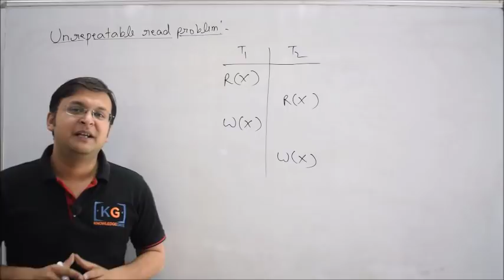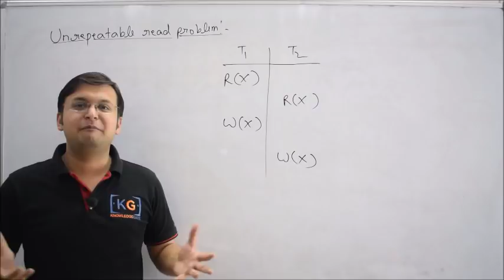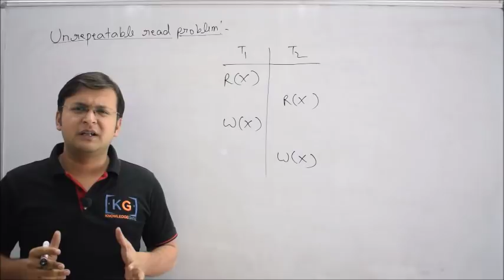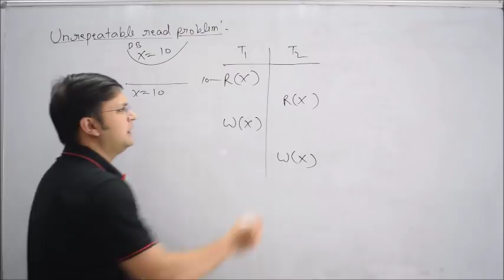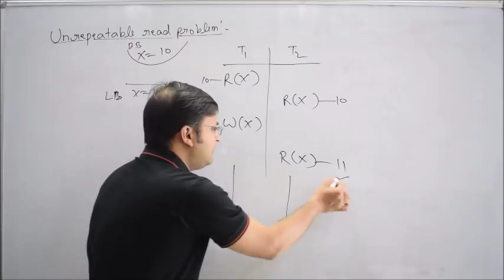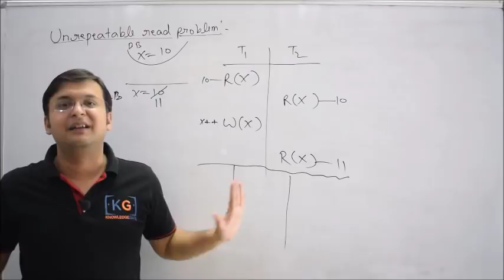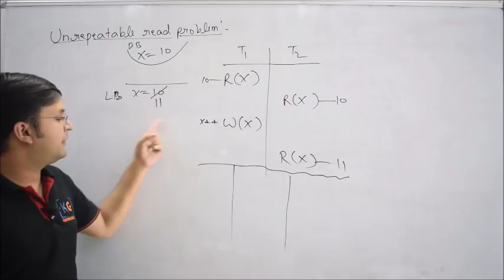8.7 Unrepeatable Read Problem in Transaction DBMS Part-1